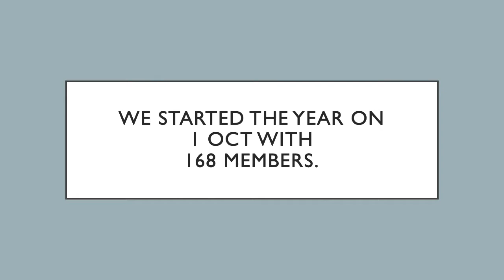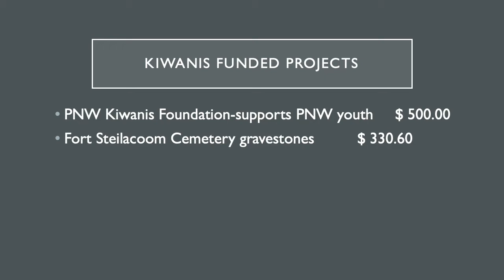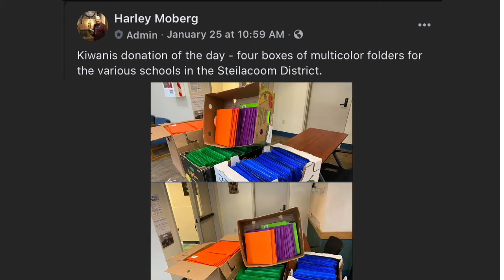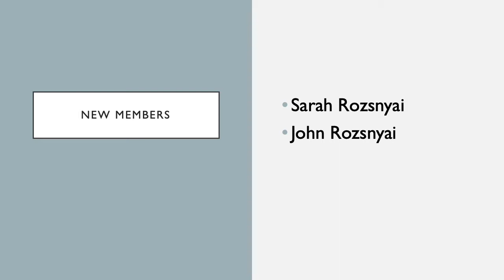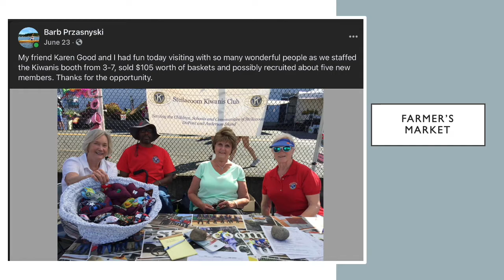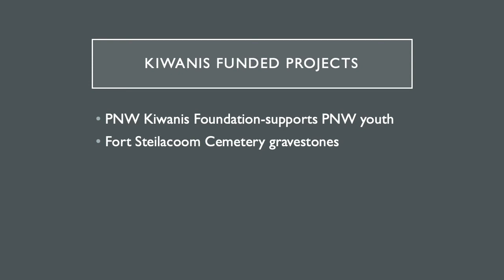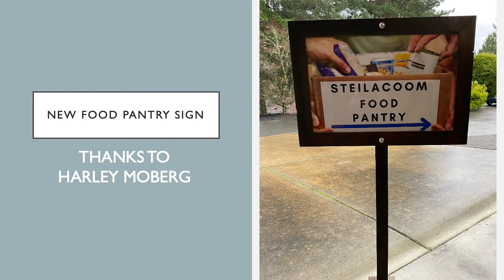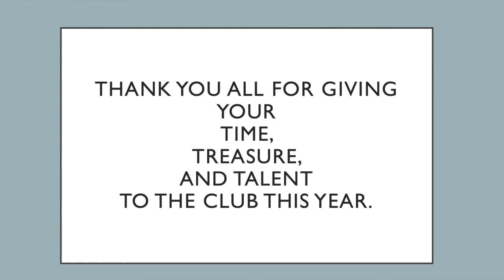Kiwanis 2020 2021 Year in Review with Summary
The year in review for the Kiwanis Club of Steilacoom.